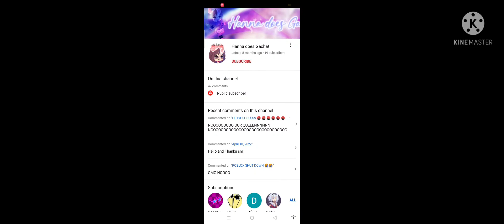Surprise for Hanna :)